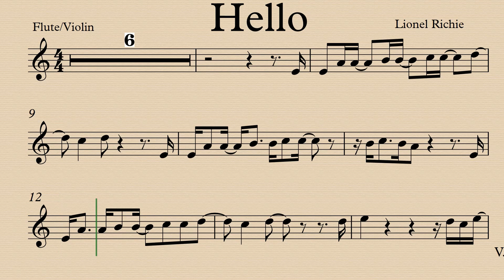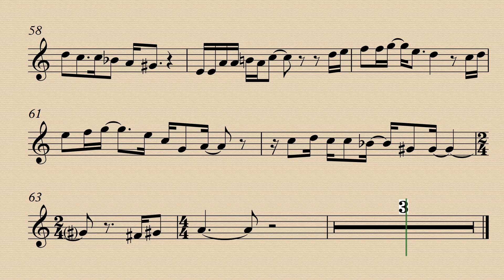Hello Flute Violin Play Along Sheet Music Partitura